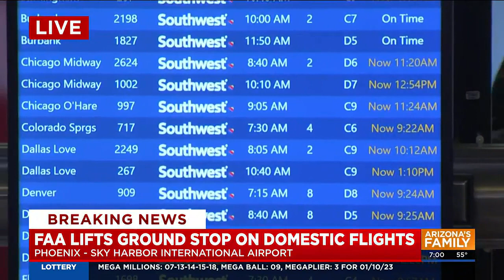Team Coverage: FAA lifts ground stop on domestic flights after critical failure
More than 3,700 flights were delayed, and more than 640 were cancelled.